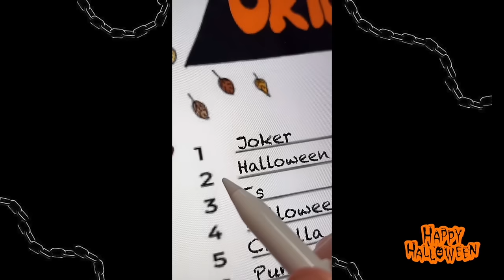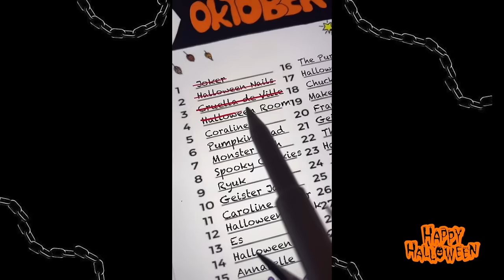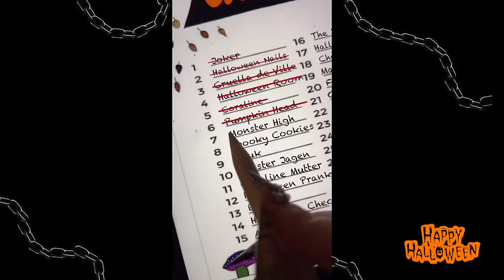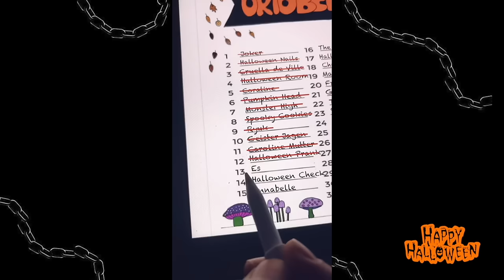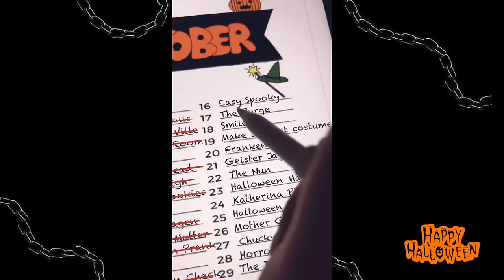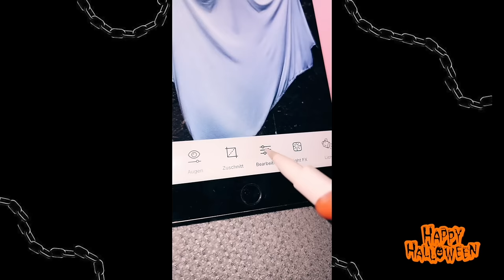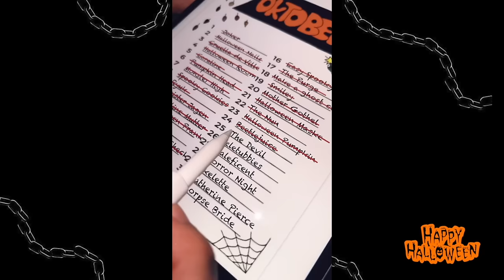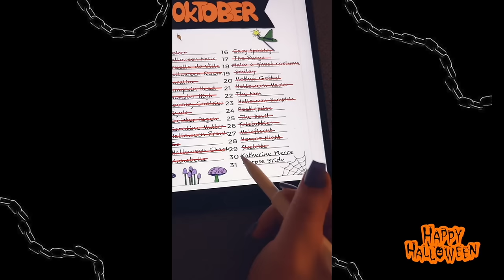BEAUTY BENZZ I...HALLOWEEN BUCKET LIST 2021💀🕸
Hallöchen Popöchen,